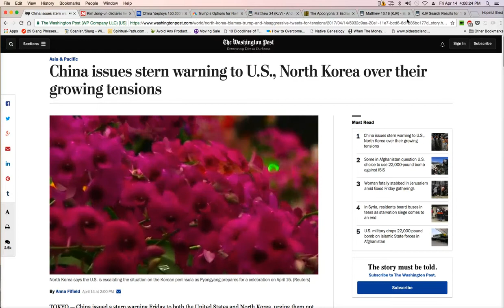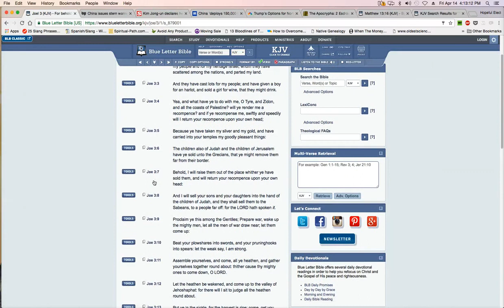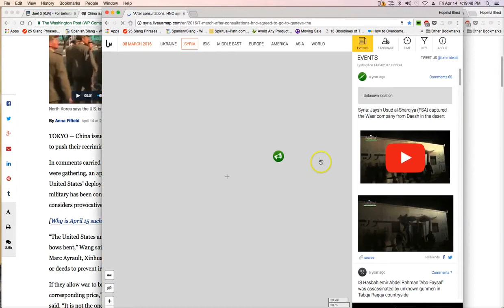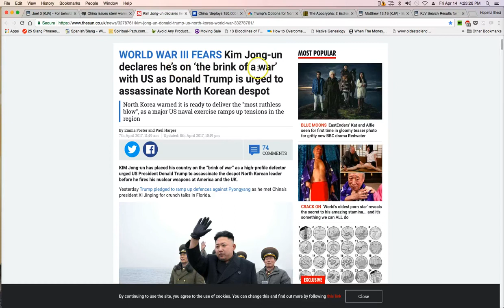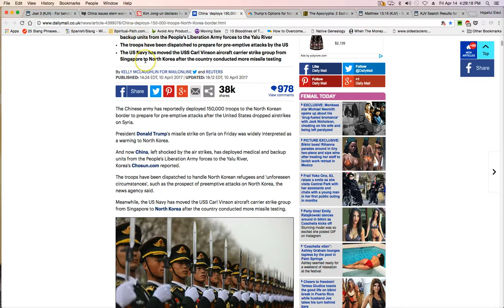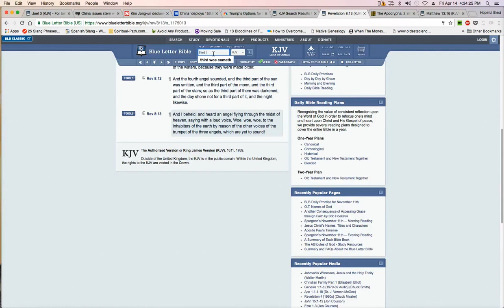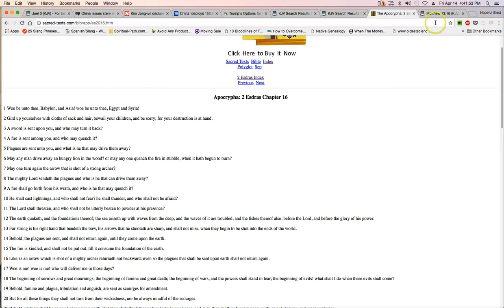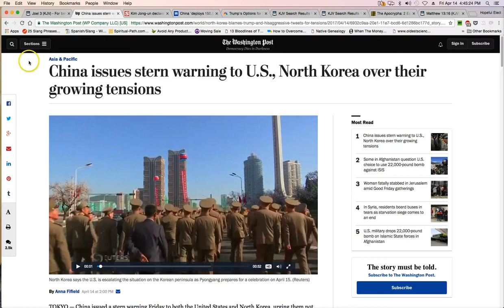WW3 All Roads Lead To Jehosaphat (GMSFishing 4Elect144)